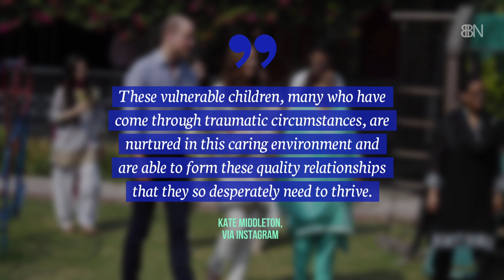Kate Middleton Joins Social Media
Go follow her account!